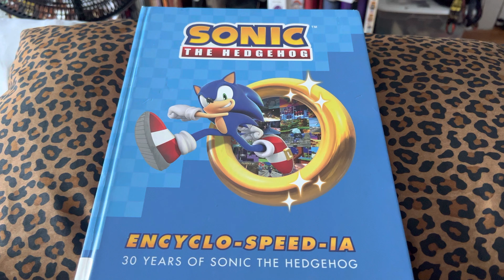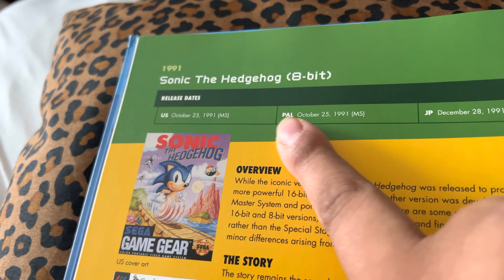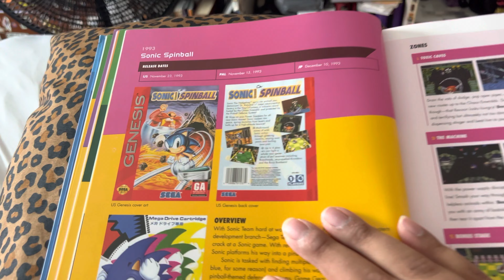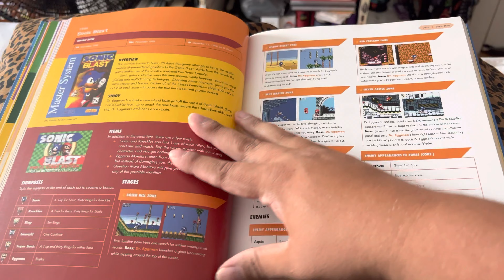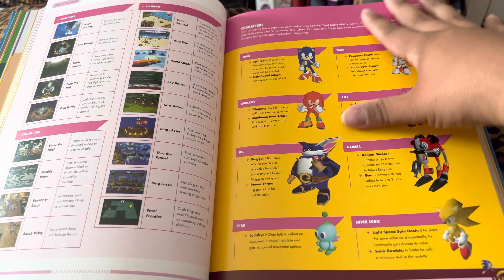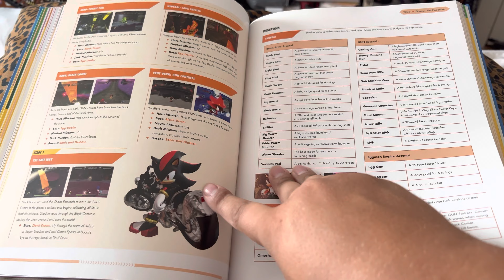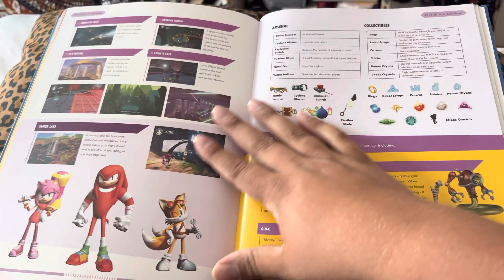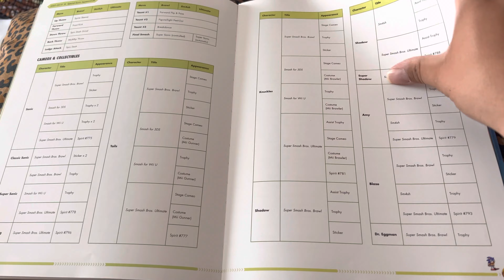#813 Sonic the Hedgehog Encyclo-speed-ia 2021